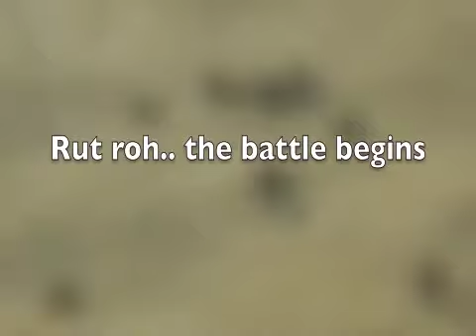KUNG FU KRABS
AN UNDERWATER PARTY@ Chappy Beach (Cape Cod)